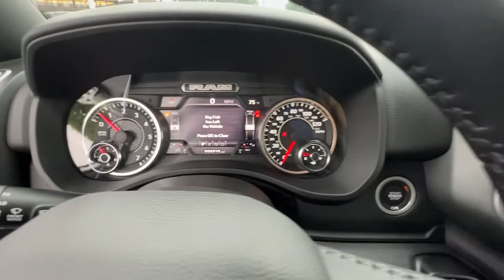2022 Ram 1500 Union City, Fairburn, Arbor West, South Fulton, Arbor West, GA 336600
Bright White Clearcoat New 2022 Ram 1500 available in Union City, GA at Union City Chrysler Dodge Jeep RAM Fiat. Servicing the Union City, Fairburn, Arbor West, South Fulton, Arbor West, GA area.
2022 Ram 1500 Big Horn - Stock#: 336600 - VIN#: 1C6RREFG3NN336600

This Ram 1500 has a strong Gas/Electric V-6 3.6 L/220 engine powering this Automatic transmission. WHEELS: 20 X 9 ALUMINUM CHROME CLAD (WRK), TRANSMISSION: 8-SPEED AUTOMATIC (850RE) (STD), TIRES: 275/55R20 ALL SEASON LRR.* This Ram 1500 Features the Following Options *SPORT APPEARANCE PACKAGE -inc: Exterior Mirrors w/Supplemental Signals, Body Color Premium Power Mirrors, Sport Decal, Exterior Mirrors Courtesy Lamps, Exterior Mirrors w/Heating Element, Auto Dim Exterior Driver Mirror, Body Color Exterior Mirrors, Black Interior Accents, Power-Folding Mirrors, Body Color Front Bumper, Body Color Rear Bumper w/Step Pads, Bridgestone Brand Tires, All Plant-Installed Decals, QUICK ORDER PACKAGE 23Z BIG HORN -inc: Engine: 3.6L V6 24V VVT eTorque UPG I, Transmission: 8-Speed Automatic (850RE), Big Horn Badge , REMOTE START SYSTEM, REAR UNDERSEAT COMPARTMENT STORAGE, RADIO: UCONNECT 5 W W/8.4 DISPLAY, GVWR: 6,900 LBS (STD), ENGINE: 3.6L V6 24V VVT ETORQUE UPG I (STD), CONNECTED SERVICES DELETE CREDIT, CLUSTER 7.0 TFT COLOR DISPLAY, BRIGHT WHITE CLEARCOAT.* Stop By Today *A short visit to Union City Chrysler Dodge Jeep RAM located at 3950 Jonesboro Road, Union City, GA 30291 can get you a trustworthy 1500 today!
BRIGHT WHITE CLEARCOAT,TRANSMISSION: 8-SPEED AUTOMATIC (850RE)  (STD),REAR UNDERSEAT COMPARTMENT STORAGE,CLUSTER 7.0 TFT COLOR DISPLAY,BLACK TRAILER TOW POWER MIRRORS  -inc: Exterior Mirrors w/Supplemental Signals  Exterior Mirrors w/Heating Element  Exterior Mirrors Courtesy Lamps  Trailer Tow Mirrors,QUICK ORDER PACKAGE 23Z BIG HORN  -inc: Engine: 3.6L V6 24V VVT eTorque UPG I  Transmission: 8-Speed Automatic (850RE)  Big Horn Badge,WHEELS: 20 X 9 ALUMINUM CHROME CLAD (WRK),GVWR: 6 900 LBS  (STD),CONNECTED SERVICES DELETE CREDIT,BLACK  DELUXE CLOTH BUCKET SEATS  -inc: Power 8-Way Driver Seat  Bucket Seats  Manual Adjust 4-Way Front Passenger Seat  Full Length Floor Console  Rear Center Armrest  Delete LED Lamp - Floor Console Bin  Power 2-Way Driver Lumbar Adjust,ENGINE: 3.6L V6 24V VVT ETORQUE UPG I  (STD),REMOTE START SYSTEM,BIG HORN LEVEL 1 EQUIPMENT GROUP  -inc: Google Android Auto  SiriusXM Radio Service  Bluetooth Handsfree Phone & Audio  USB Host Flip  Rear Window Defroster  For Details  Visit DriveUconnect.com  Integrated Center Stack Radio  Rear View Auto Dim Mirror  Power Adjustable Pedals  Rear Power Sliding Window  Rear Dome w/On/Off Switch Lamp  Connectivity - US/Canada  Glove Box Lamp  4G LTE Wi-Fi Hot Spot  Exterior Mirrors w/Heating Element  Power 8-Way Driver Seat  Auto Dim Exterior Driver Mirror  Rear Underseat Compartment Storage  Radio: Uconnect 5 W w/8.4 Display  8.4 Touchscreen Display  Foam Bottle Insert (Door Trim Panel)  Class IV Receiver Hitch  Black Premium Power Mirrors  Apple CarPlay  Big Horn IP Badge  SiriusXM Satellite Radio  Exterior Mirrors w/Supplemental Signals  Exterior Mirrors Courtesy Lamps  Universal Garage Door Opener  Cluster 3.5 TFT Color Display  Power-Folding Mirrors  2nd Row In Floor Storage Bins  Sun Visors w/Illuminated Vanity Mirrors  Power 2-Way Driver Lum,RADIO: UCONNECT 5 W W/8.4 DISPLAY,TIRES: 275/55R20 ALL SEASON LRR,3.21 REAR AXLE RATIO  (STD),SPORT APPEARANCE PACKAGE  -inc: Exterior Mirrors w/Supplemental Signals  Body Color Premium Power Mirrors  Sport Decal  Exterior Mirrors Courtesy Lamps  Exterior Mirrors w/Heating Element  Auto Dim Exterior Driver Mirror  Body Color Exterior Mirrors  Black Interior Accents  Power-Folding Mirrors  Body Color Front Bumper  Body Color Rear Bumper w/Step Pads  Bridgestone Brand Tires  All Plant-Installed Decals,Rear Wheel Drive,Tow Hitch,Power Steering,ABS,4-Wheel Disc Brakes,Brake Assist,Conventional Spare Tire,Heated Mirrors,Power Mirror(s),Privacy Glass,Intermittent Wipers,Variable Speed Intermittent Wipers,Power Door Locks,Daytime Running Lights,Automatic Headlights,Fog Lamps,AM/FM Stereo,Bluetooth Connection,MP3 Player,Steering Wheel Audio Controls,Auxiliary Audio Input,Adjustable Steering Wheel,Trip Computer,Power Windows,Pass-Through Rear Seat,Rear Bench Seat,Leather Steering Wheel,Keyless Start,Keyless Entry,Power Door Locks,Cruise Control,A/C,Cloth Seats,Passenger Vanity Mirror,Passenger Illuminated Visor Mirror,Floor Mats,Bluetooth Connection,Power Windows,Power Door Locks,Trip Computer,Immobiliz